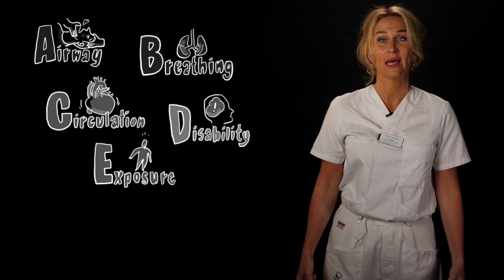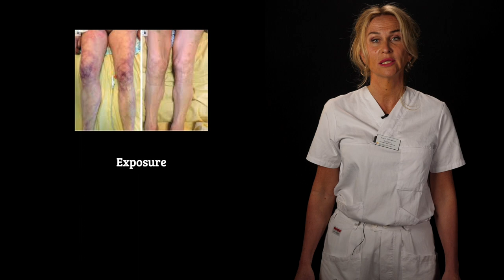Daglig undersökning av patienter på Covid-IVA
Överläkare Ingrid Didriksson håller en introduktion till hur vi rondar patienter på IVA. Framtagen inför upptrappningen av IVA-platser på SUS.